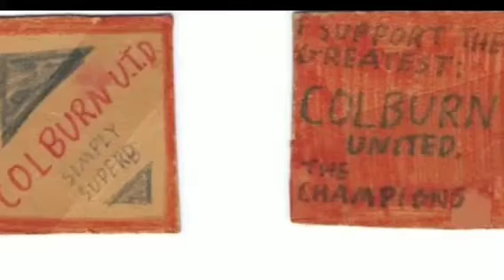Colburn Popular Frontliners "We're A Crowd" The Twang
A small compilation of just some of the photo contributions to our Facebook group.
I couldn't fit every photo in...but when we reach 1500 members...I might have another attempt.
Thanks to every member who has posted, commented, contributed photos or simply "liked". you all rock!